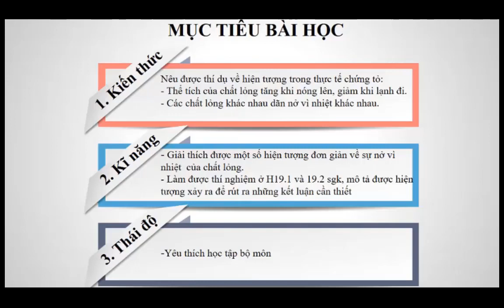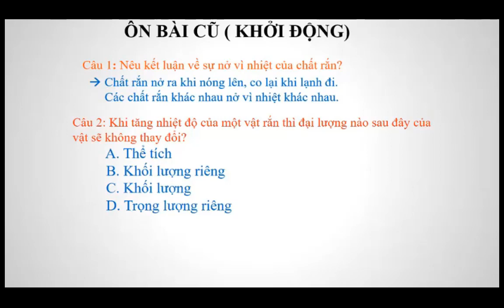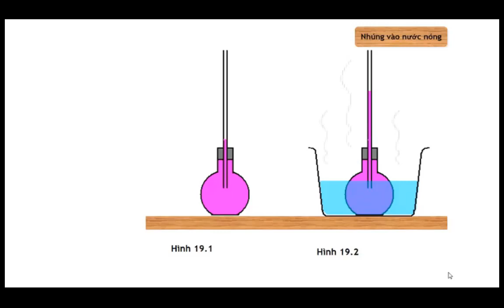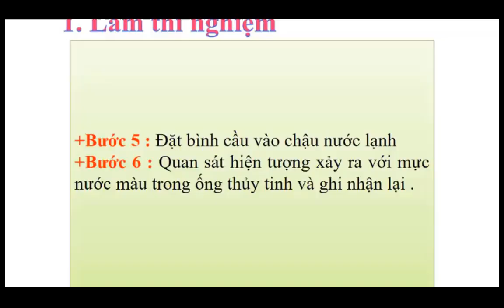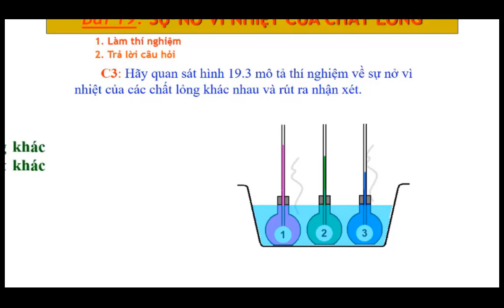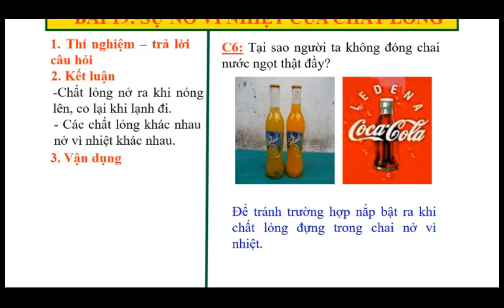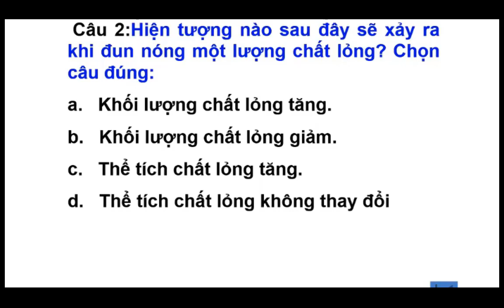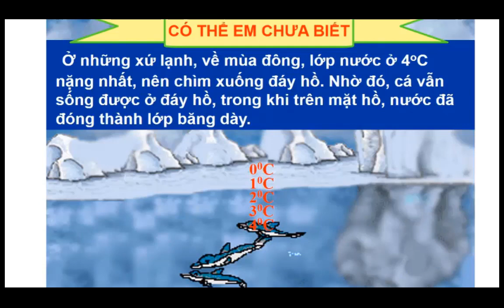VẬT LÍ 6- BÀI 19: SỰ NỞ VÌ NHIỆT CỦA CHẤT LỎNG | DẠY HỌC TRỰC TUYẾN CẨM LỆ